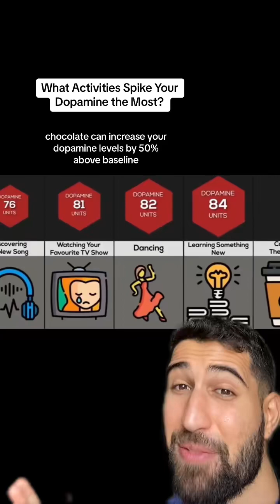What Activities Spike Your Dopamine the Most?